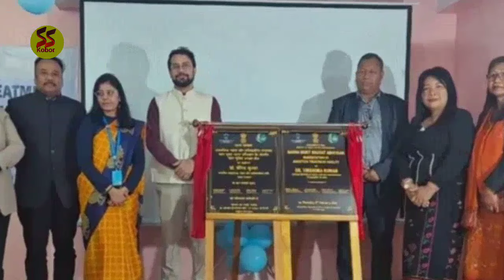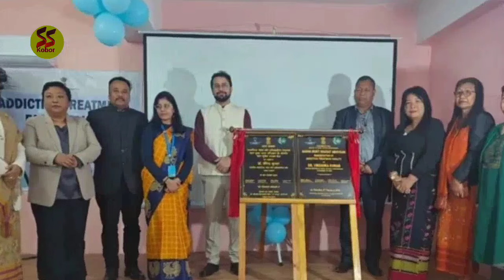Rongara Gulpani-o Jackfruit processing unit-ko opraka PMAY nok mangiparangna tangka tik onge onja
Salgro Salaramni A.chik kobor salantion ian channelo A.chik kuchi salgro Salaramni koborrangko parakatenggipa a'damona sakantikon rimchaksoa